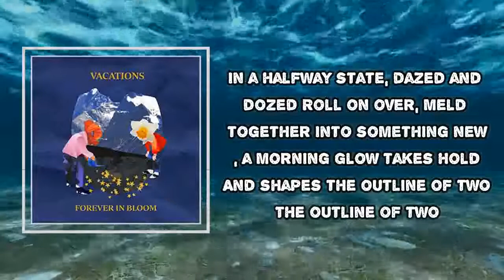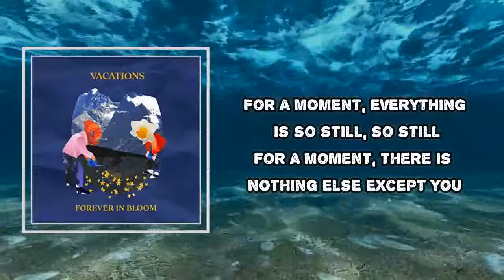Vacations - Glow (Lyrics)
Album: Forever In Bloom

Glow  Lyrics:
Soft palette of subtle tones
Glosses over everything known
Into something new
A morning glow takes hold and weaves the outline of you
The outline of you
In a half-way state, distant, don'ts
Boiling over, melts together
Into something new
A morning glow takes hold and shapes the outline of two
The outline of two
For a moment, everything is so still, so still
For a moment, there is nothing else except for you

#​Vacations